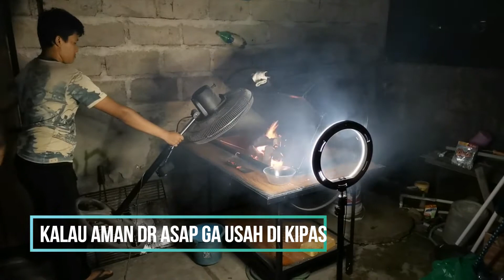KITA BAKAR-BAKAR IKAN PAKAI PANGGANGAN BBQ DRUM YAA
Kali ini saya dan teman teman saya akan bakar ikan pakai drum yang sudah di custom jadi pangganan BBQ